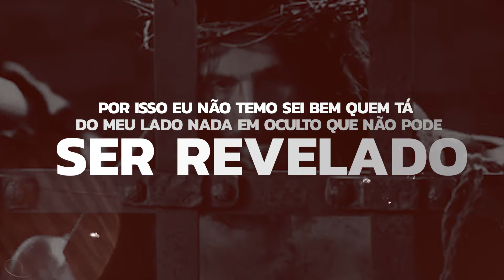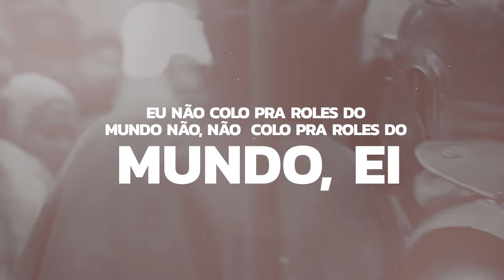Bepê e Educky | Caminho da Luz [Vídeo Letra]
Vídeo Letra da canção "Caminho da Luz" dos cantores Bepê e Educky lançado pela Todah Urban em fevereiro/2024
🎧 ESCUTE BEPÊ NAS PLATAFORMAS DIGITAIS
🔊 SOMOS A TODAH URBAN
✏️ LETRA
► Caminho da Luz

No caminho da luz
Quero seguir seus passos
Preço pago na cruz
Perdoou meus pecados

O preço pago
Pelos meus pecados
Eu tava tão distante
Mas fui alcançado
E não tem como mais parar
Sempre corro pelo certo vacila quem quer
Quem não pode errar sou eu

Desviando desses laços eu to sempre focado a força vem de Deus

Por isso não temo
Sei bem quem tá do meu lado
Nada em oculto
Que não pode ser revelado

Toda falsidade
Todo mau olhado
Todo olho grande
Já foi eliminado
Toda falsidade
Todo mau olhado todo olho grande
Já foi eliminado

Perdoou meus pecados

Que eu diminua, Ele apareça
Que tua presença cresça
Quem não nega a própria carne
Jamais vai entender sua grandeza

Filho não prove do fruto do mundo
Não se contamine com tanta impureza
Leia a palavra pra ficar ligeiro
Seu inimigo tá pela redondeza

Eu não colo pra roles do mundo
Não colo pra roles do mundo, Ei
Sinto teu amor profundo
Só me preocupo em seguir meu Rei

Eu quero seguir seus passos!!
Ele perdoou meus pecados